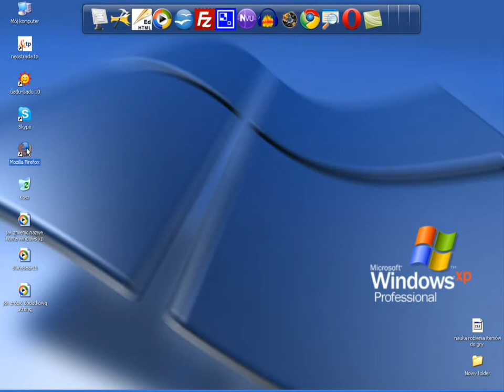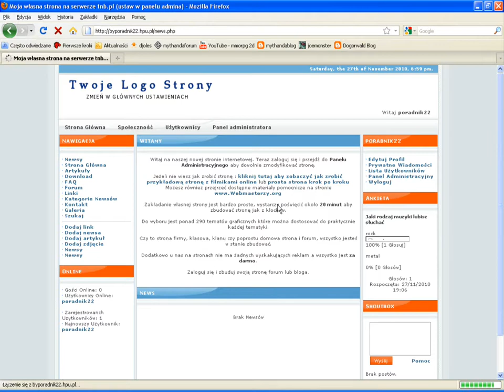Jak zrobić ankiete vgh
W tym poradniku pokaże Jak zrobić ankiete vgh